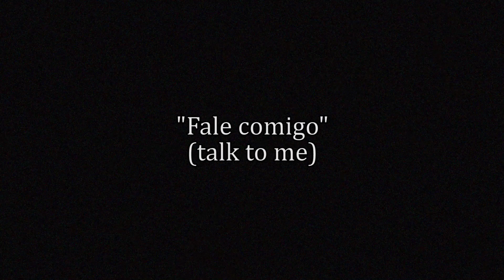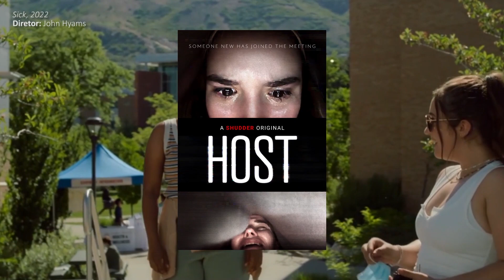FILMES legais de TERROR de 2023 que EU mais gostei ATÉ AGORA pt. 2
Olá seres humanos e seres sobrenaturais, como vocês estão?

Essa última semana eu SÓ assisti a filmes de terror! Adoro filme de terror, e eles me acalmam de uma forma... Assistir a filmes de terror e heavy metal, maior terapia da vida para mim! Enfim, são eles:

- Home for rent
- Malum
- Last Shift
- Sick (globo play/now)
- Kairo

Já assistiram algum desses? Comentem aí seu filme de terror favorito!

Quer me ajudar com 1 real (ou qualquer quantia)?

Pesquisa e Roteiro: Diego Esteves
Narração: Diego Esteves
Produção: Diego Esteves
Edição: Diego Esteves
Montagem: Diego Esteves

SOBRE MINHA PESSOA:
Oi, eu sou o Diego! Sou formado em Música e estou seguindo para a área do cinema e audiovisual em geral. Pretendo trabalhar com pesquisa sobre música e cinema, principalmente. Na quarentena de 2020 comecei aprender a editar vídeos, então estou postando uns vídeos aqui :)